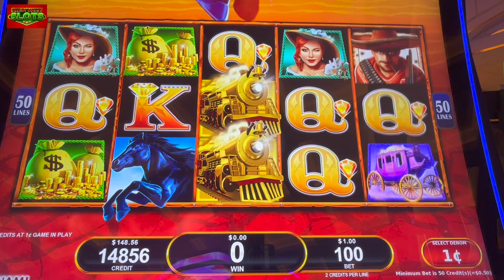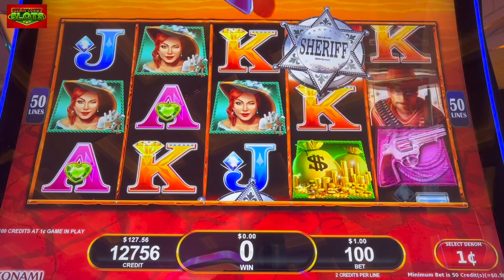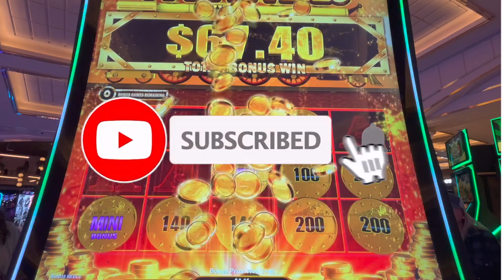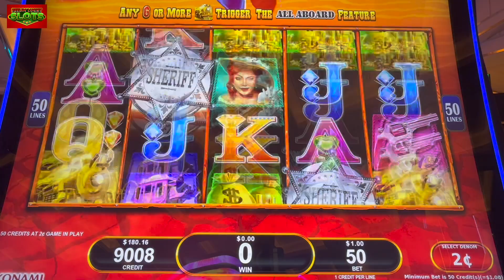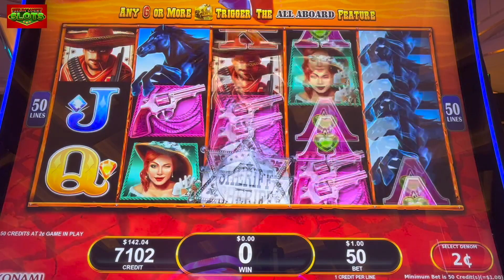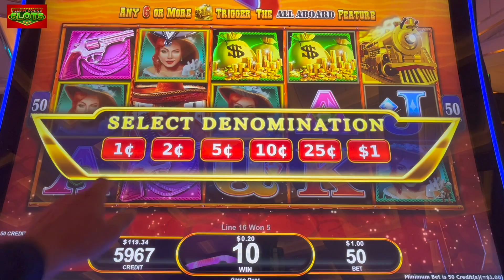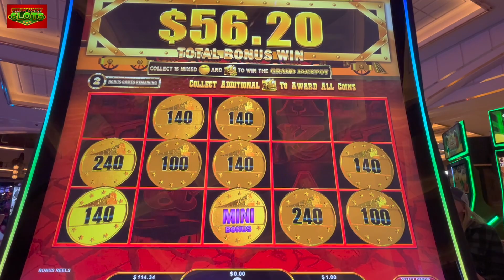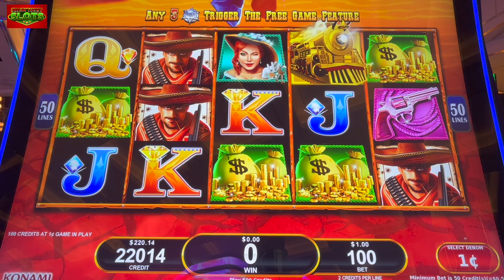💥SMOKIN' HOT TRAINS!🍀 Winning on ALL ABOARD - GO WEST Slot!! 🚂🚂 Vegas Baby!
The trains kept coming! We played multiple ALL ABOARD slot machines in Las Vegas! This is GO WEST!